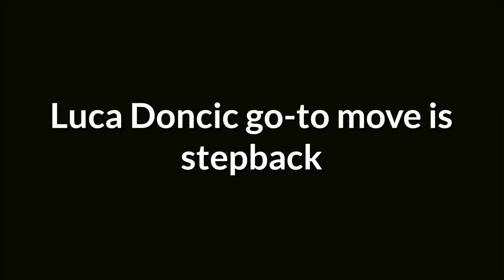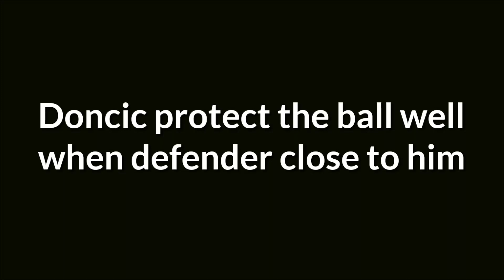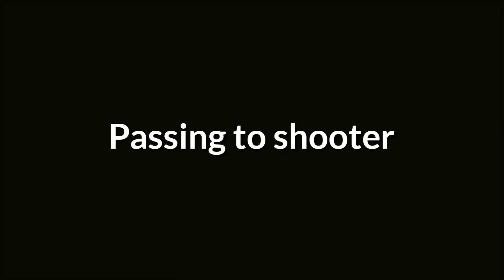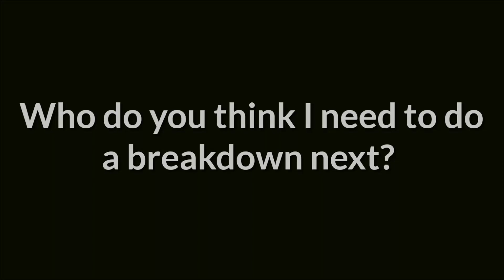LUKA DONCIC BREAKDOWN